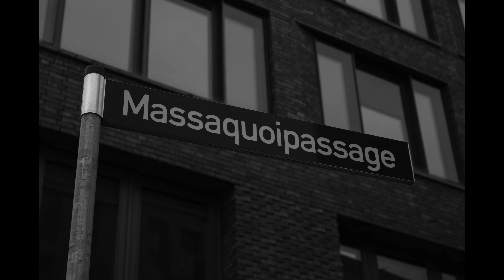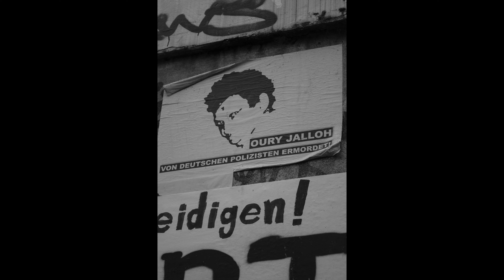Jaz Donell & Michael Davis - Hans Jürgen (Visualizer)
Hans -Jürgen OUT NOW!

Prod. by Rocky (Oliver Parvini)

Master by. Sandro Dressler.